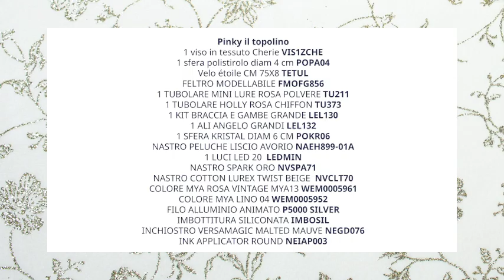Pinky il topolino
Pinky, luminoso e scintillante piccolo topolino! Un'idea davvero versatile! Lo puoi appendere al tuo albero di natale, alla maniglia della porta o lo puoi avvolgere alle tende della casa. Facile e divertente da realizzare, scopri come realizzarlo nel videotutorial
Ecco la lista dei materiali: